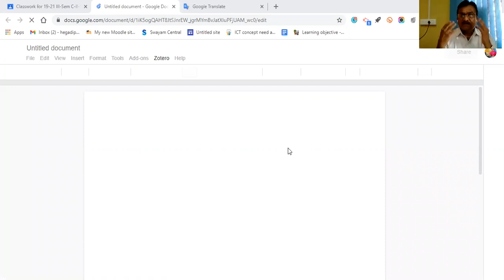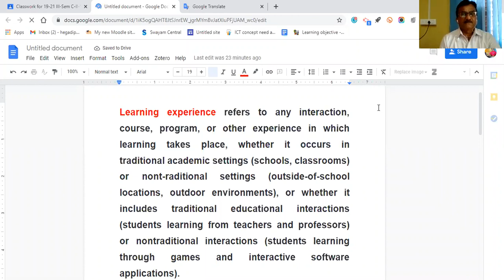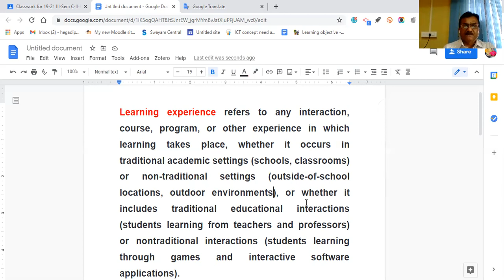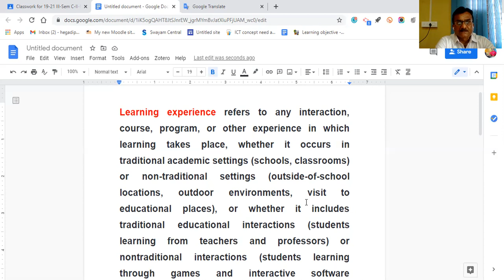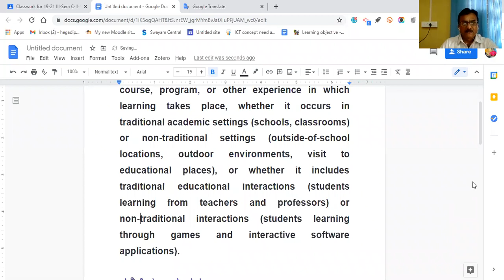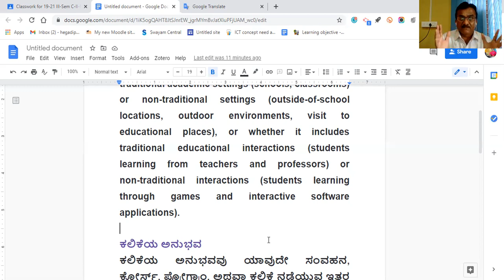Learning Experiences-1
For B.Ed. Students